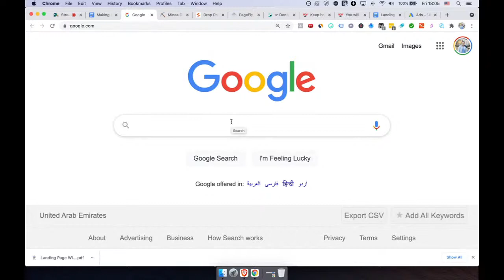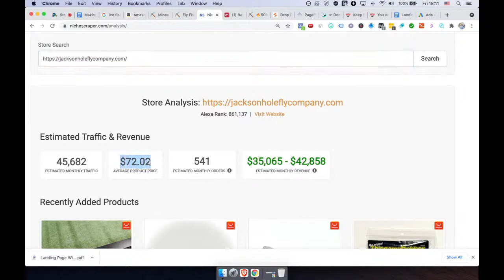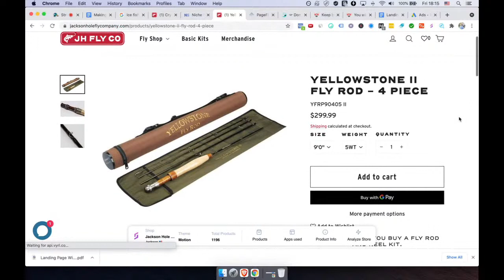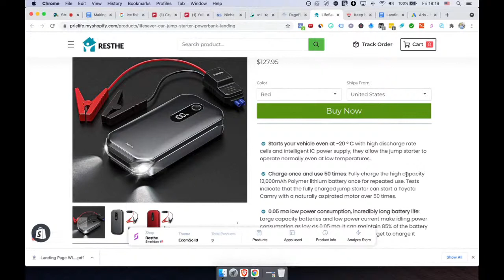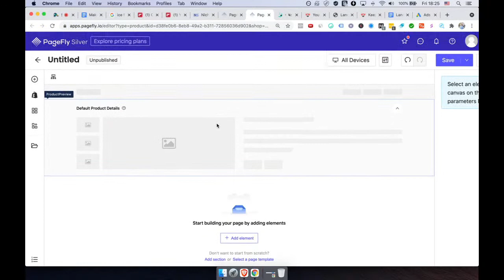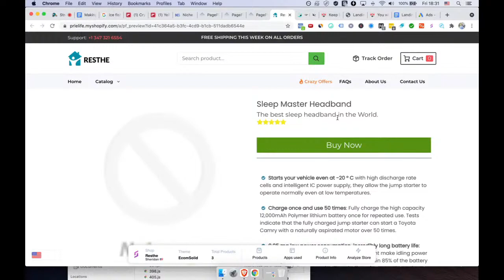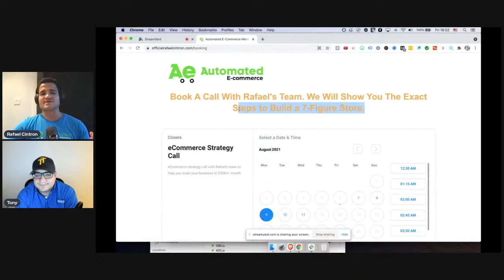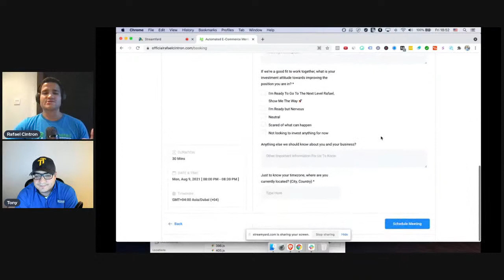Making a $100K/Month Shopify Store LIVE (Plus Q&A)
Who Is Rafael Cintron? 💻

Rafael Cintron is a Shopify entrepreneur specializing in Dropshipping who has built multiple 6 figure Shopify stores from scratch through the power of automation and building expert teams of people. He's been featured in important business outlets such as the New York Times, and has built a massive following teaching people how to create profitable Shopify businesses in 2021 and beyond.

If you want to learn more about Rafael and his strategies book a free call with him and his team

⭐Student Reviews for Rafael and his mentoring ⭐

⭐⭐⭐⭐⭐ Himanshu: "Rafael helped me make $160,0000+ with Shopify, all thanks to you"

⭐⭐⭐⭐⭐ Ryan To: "The best ecommerce dropshipping program I've ever been a part of"

⭐⭐⭐⭐⭐Albert Utset: "I was skeptical at first but Rafael helped me scale up to $50,000+ per month"